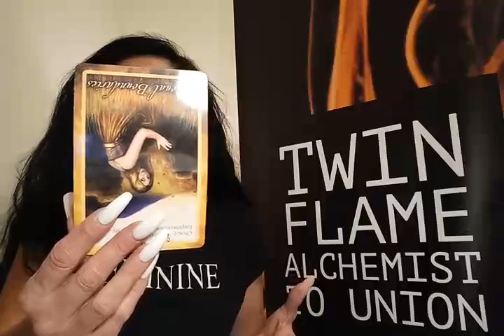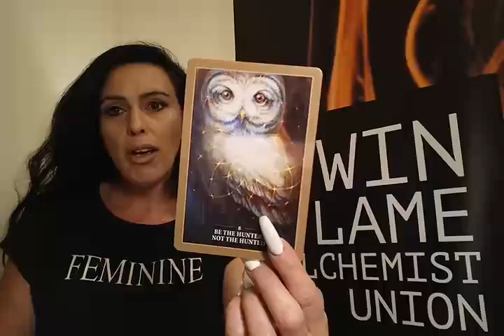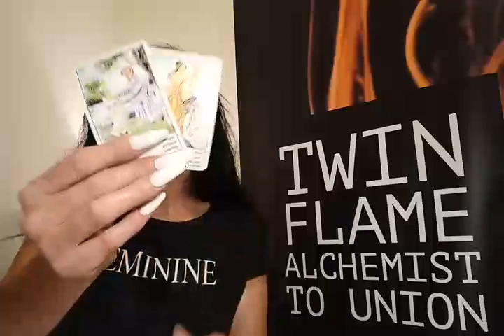CAPRICORN OH WOW GUYS!! Mid February 2019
Welcome To Our Yildiz Readings Tribe
                  CAPRICORN MID FEB LOVE SNIPPET 2019

For all my twin flame Subs, A BIG THANK YOU for following and joining our TRIBE.

TWIN FLAM PATH#TWIN FLAM BLOCKS# LOVE # CLARITY PAST PRESENT FUTURE & MORE

                                                 INTRODUCTION